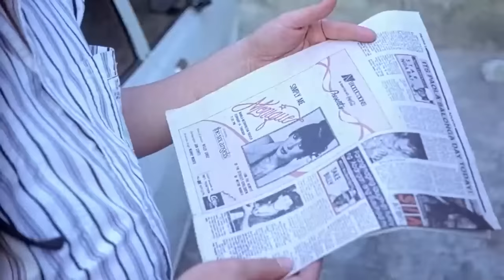Maging Sino Ka Man FULL MOVIE Part 7 | Robin Padilla, Sharon Cuneta, Vina Morales